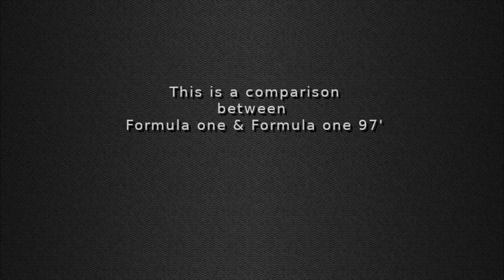Formula one VS Formula one 97' (PS1)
Little comparison between F1 and F1 97 on playstation